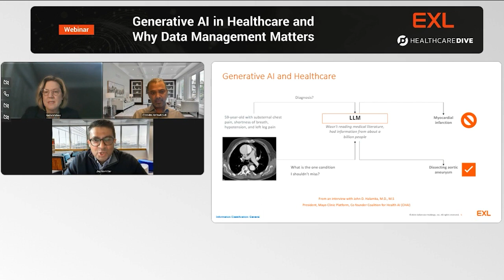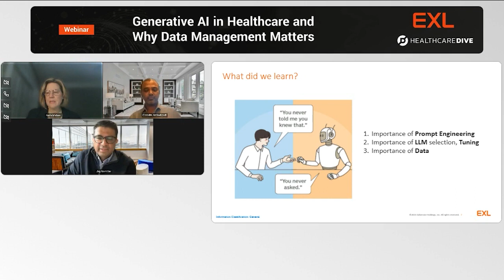Generative AI in Healthcare | Importance of framing the right inputs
While Generative AI is proving to be a gamechanger in the way healthcare payers and providers solve their problems, for it to be accurate, it’s crucial to have good quality data, a well-tuned large language model (LLM) and prompt engineering. Jay Nambiar, Chief Technology Officer, EXL Health has more insights